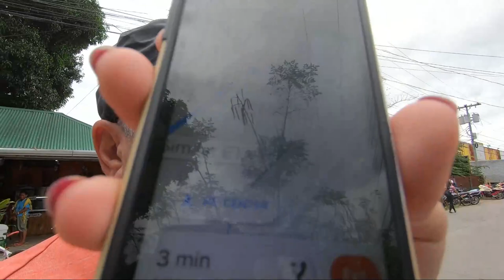TRIP TO BAYAWAN AND SHOPPING FOR A CARABAO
WAIT TILL YOU SEE THIS...……...